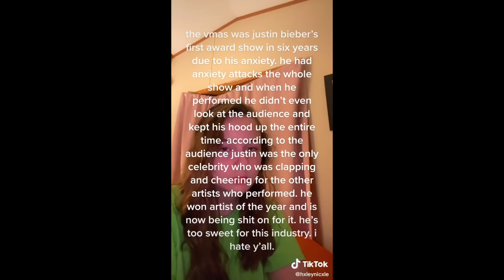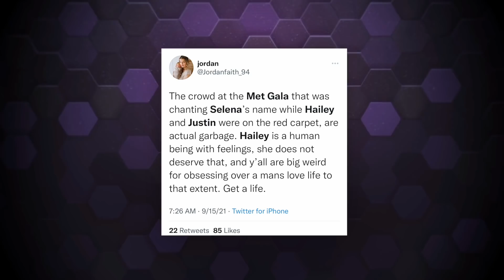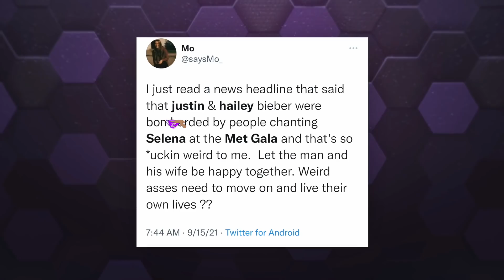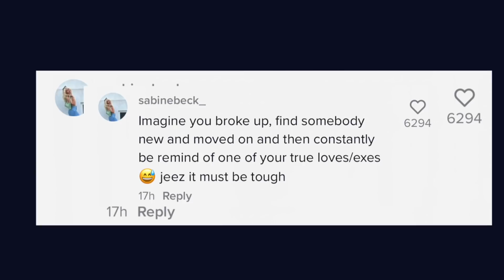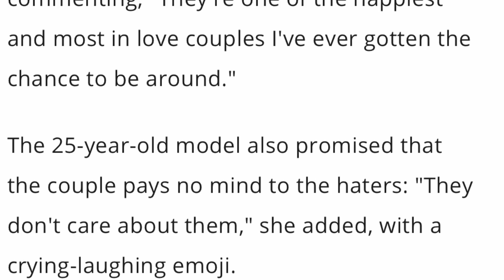SO SAD! Justin & Hailey GOT PUBLICLY DRAGGED by Selena Fans..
thoughts?